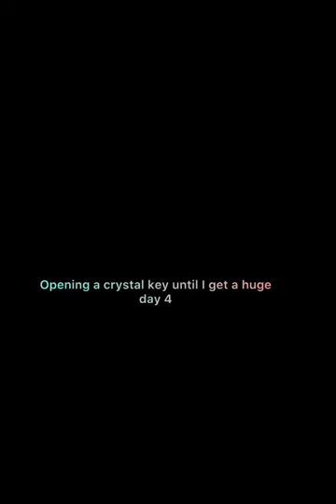OPENING A CRYSTAL KEY UNTIL I GET A HUGE WIZARD WESTIE DAY 4